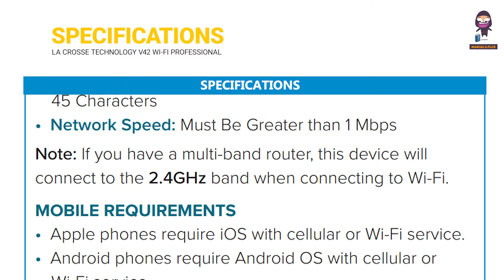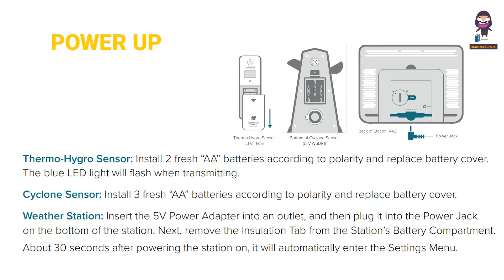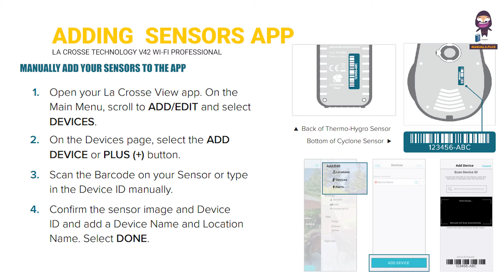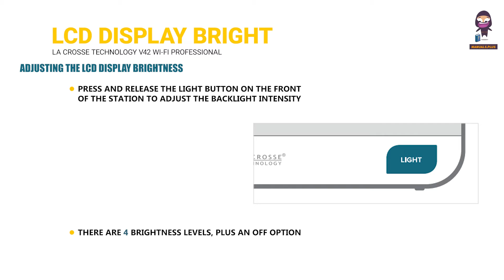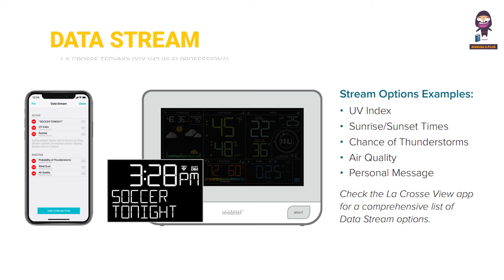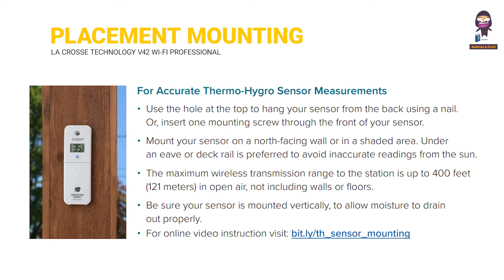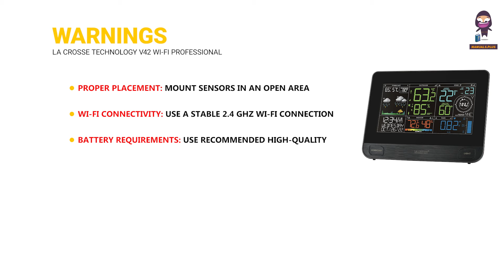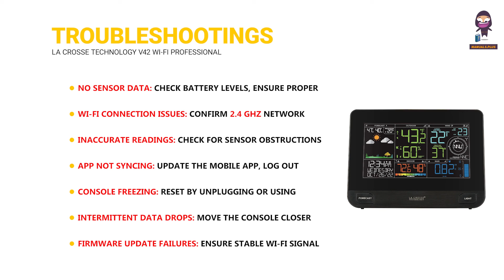La Crosse Technology V42 Wi-Fi Professional Weather Station: Initial Setup Guide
Welcome to our step-by-step guide on setting up the La Crosse Technology V42 Wi-Fi Professional Weather Station. In this video, we will walk you through the basics of installing the Wind Cups on the Cyclone Sensor, powering up the Thermo-Hygro Sensor, and getting your Weather Station ready for accurate weather monitoring.

We'll start by showing you how to remove the Cyclone Sensor and Wind Cups from the package and properly align and secure them using the Mini Screwdriver. Next, we'll demonstrate how to power up both the Thermo-Hygro Sensor and the Cyclone Sensor with fresh AA batteries. Finally, we'll guide you through connecting the Weather Station to its 5V Power Adapter and removing the Insulation Tab for optimal performance.

Get your La Crosse Technology V42 Wi-Fi Professional Weather Station up and running smoothly with this comprehensive setup tutorial!